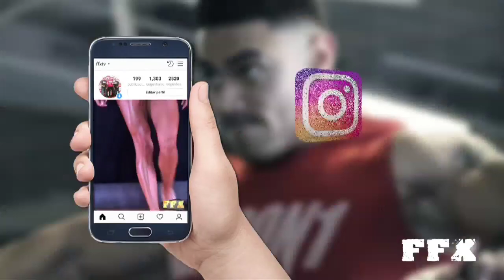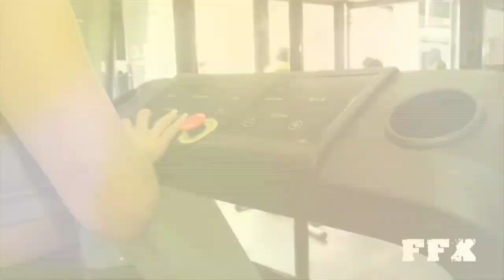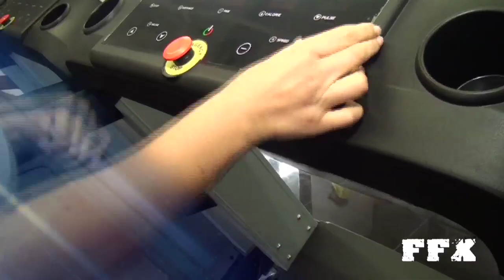FFX 18 FEBRERO RTU 2022